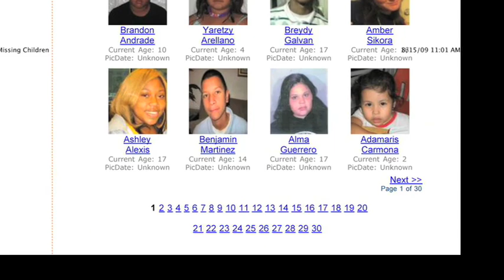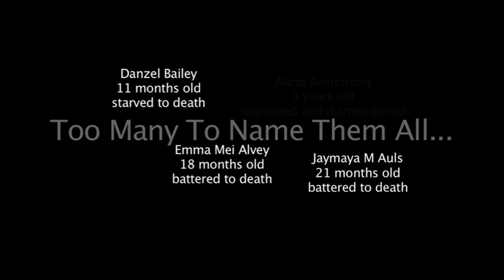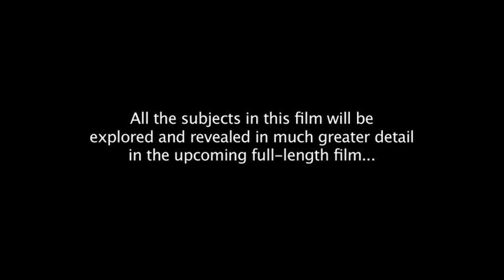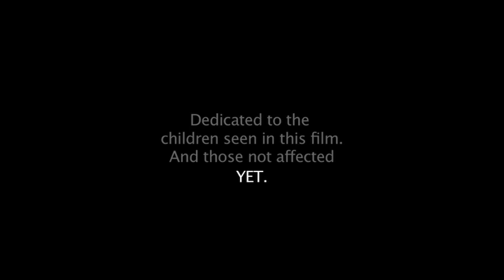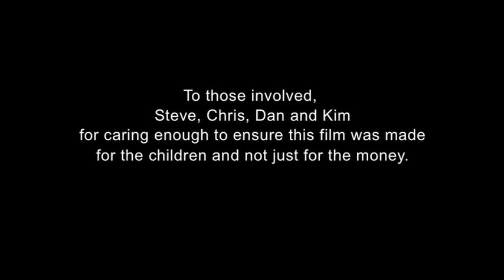Innocence Destroyed - Part 3 - WARNING: Graphic Content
WARNING: GRAPHIC CONTENT - Investigating the deaths of over 1000 children per year in the custody of various states.